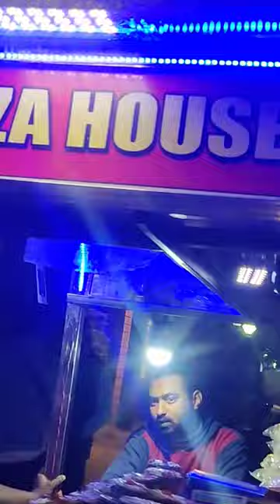new kulhad Pizza trailer